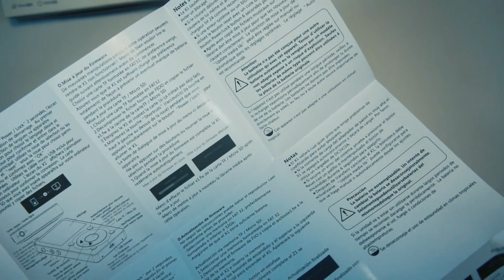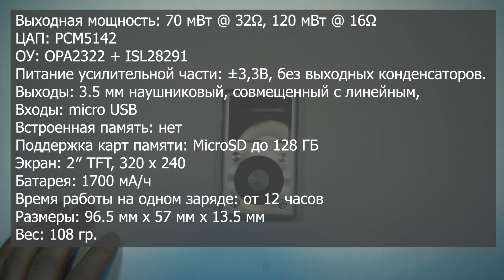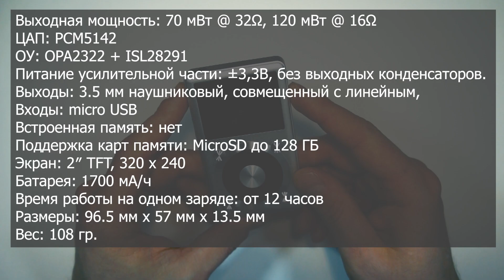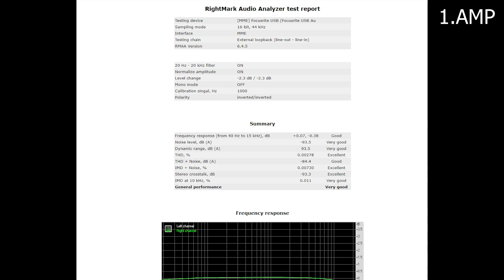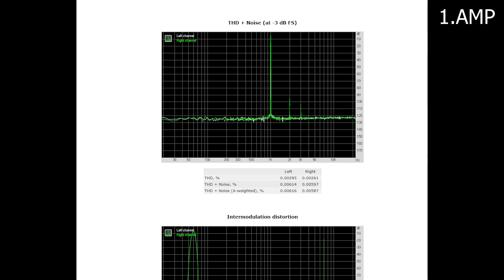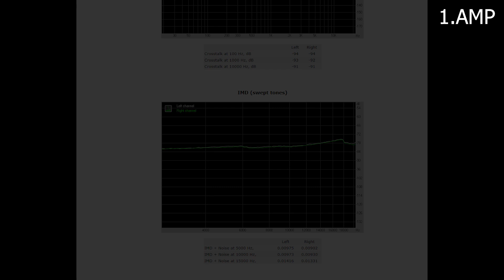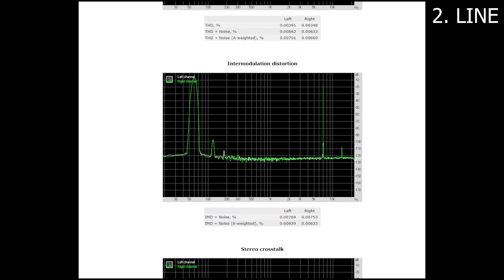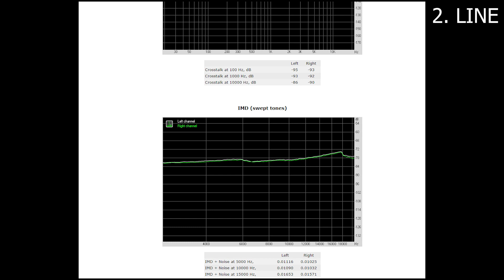FIIO X1 GEN 1. Обзор младшего плеера в линейке X.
В обзоре рассматриваются технические характеристики плеера. Основные функциональные возможности.
Также приведены результаты измерений плеера FIIO X1 для двух режимов работы программой RMAA 6.0